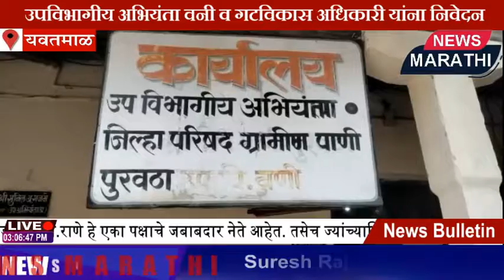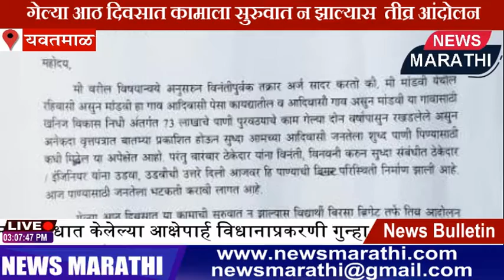झरीजामणी तहसील कार्यालयावर घागर मोर्चा काढण्याचा इशारा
झरीजामणी तालुक्‍याच्या शेवटच्या टोकावरील मांडवी या गावातील खनिज विकास निधीअंतर्गत पाणीपुरवठ्याचे काम गेल्या दोन वर्षापासून रखडले असून उन्हाळा संपत येत असून परत येथील आदिवासी जनतेला लाखो रुपयाच्या कामातील पाणीपुरवठा शुद्ध पाणी मिळाले नाही ,येथील ठेकेदारांना व पाणीपुरवठा अभियंत्याला अनेकदा फोन करून सुद्धा काम अर्धवट अवस्थेत आहे.